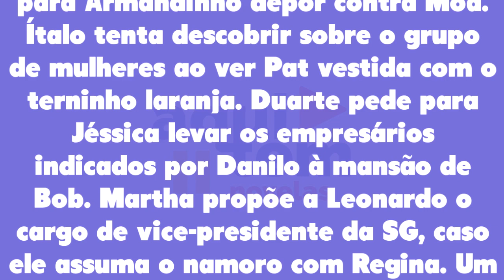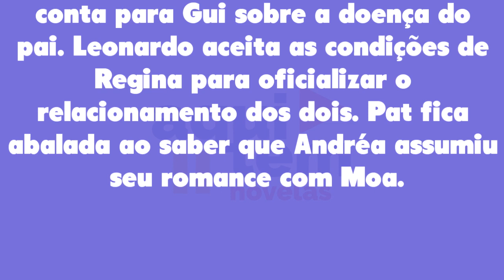Cara e Coragem 19/07/22 - Capítulo 44 de terça-feira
Assistir o que vai acontecer em Cara e Coragem de terça-feira 19 de julho de 2022